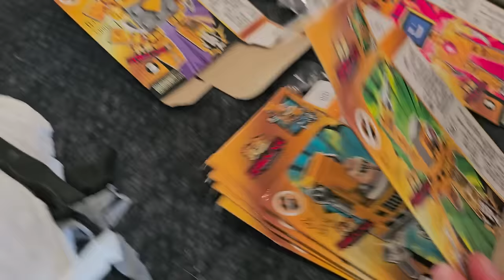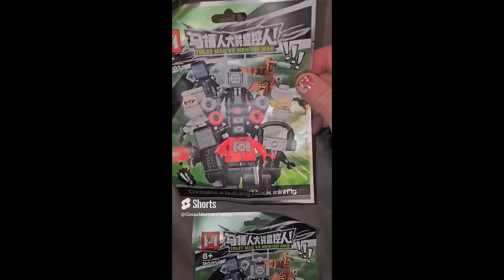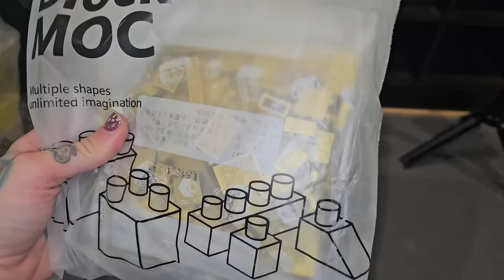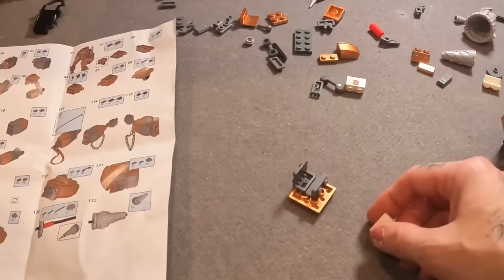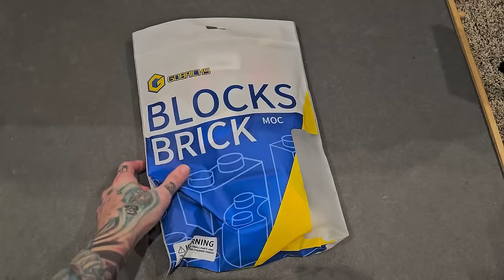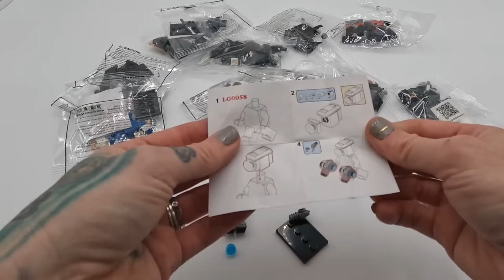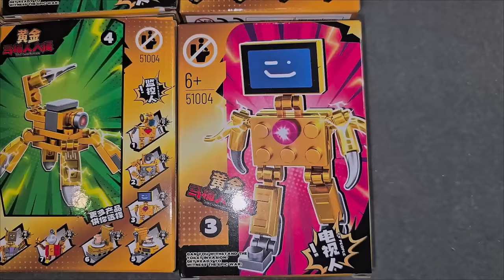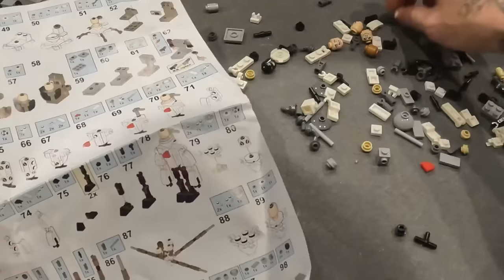Unboxing New Skibidi Toilet & Multiverse Plush, Toys, and Bootleg Lego!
Action figures from video
Plushie 20 pack!
plush 12 pack from video
Titan TV Man plush
Titan Drill Man
Titan Clock Man plush
Glitchmobile plush
Strider Speaker
TV man scientist plush
G Man
Clockwoman plush
Drillwoman (new!)
Geeky Jesus
Dual Buzzsaw Mutant Skibidi
Helicopter skibidi
Buzzsaw skibidi
Octolauncher skibidi (airplane)
Camo skibidi
scientist skibidi
Skull skibidi
Titan Speakerman

New plushies
More plushies!
Awesome Skibidi Legos
Skibidi Costumes!
Action figures
Set of 6 Plush
Set of 9 Figures
Set of 12 Figures
Titan Speakerman Lego